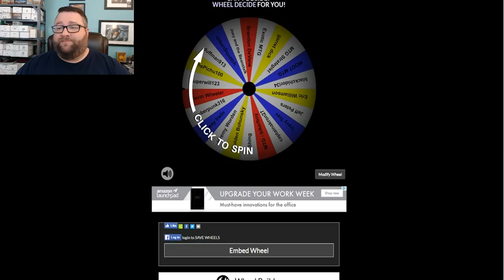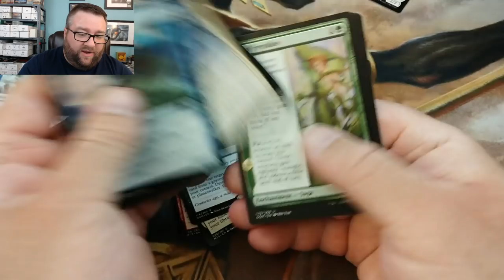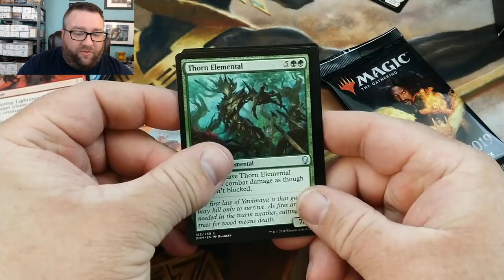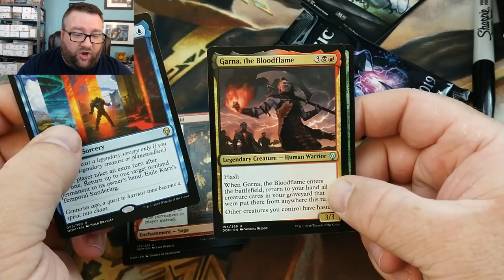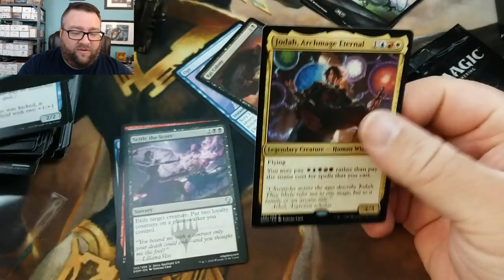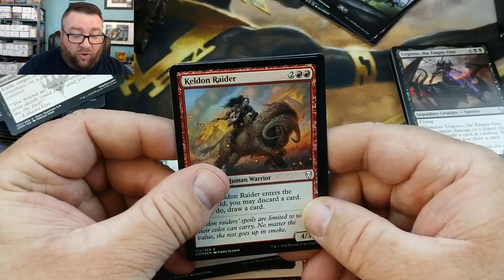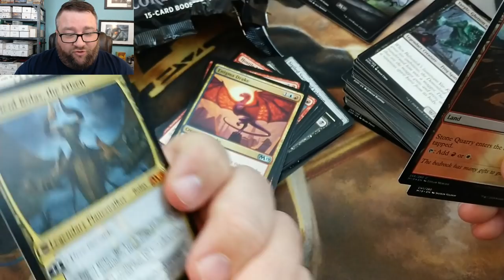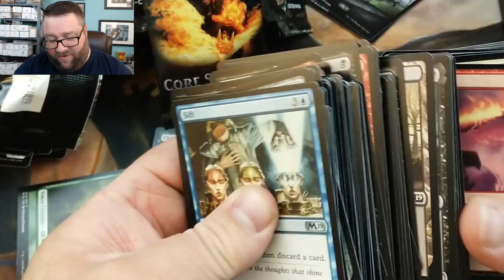GRN Prerelease GIVEAWAY + Announcements + More giveaways!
In this video, we talk about how you can  win a FREE entry into the GRN prerelease at BC Comix and Games and how to win free packs while there! Then we talk about some things happening with the channel and we give a way a bunch of pack to some lucky viewers! A lot going on!